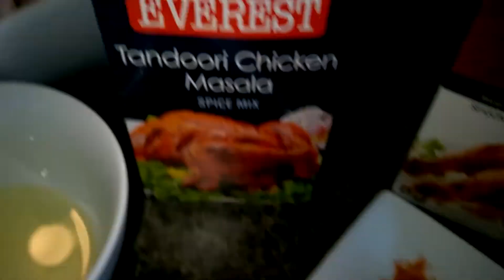Chicken Tandoori in the oven /Easy to make recipe